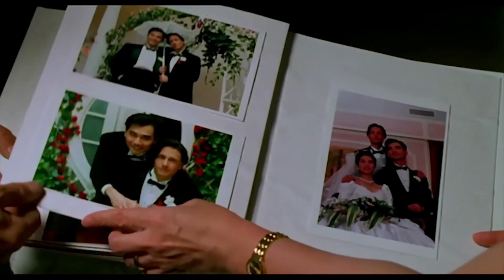Two Doves | Multifandom Animals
One clip from every movie I watched in 2023. The general theme for this year was animals.

Subtitles are under American English in settings, film titles are under British English.